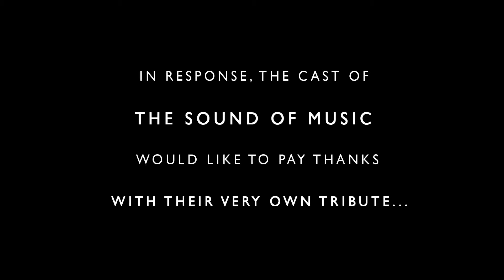The Sound of Gaga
The 2015 Sound of Music Tour cast pay tribute to Lady Gaga.

Concept: Christopher D. Clegg
Director of Photography: Anton Belmonte
Direction: Danielle Hope
Vocal Arrangements: Jeremy Wootton
Audio Mix: David Beckham, Kyle Sepede
Original Choreography: Bill Deamer
Choreography re-staged by: Colin Burnicle, Katie Shearman